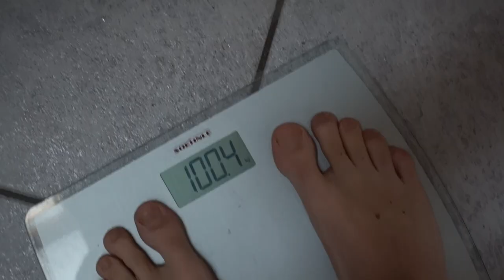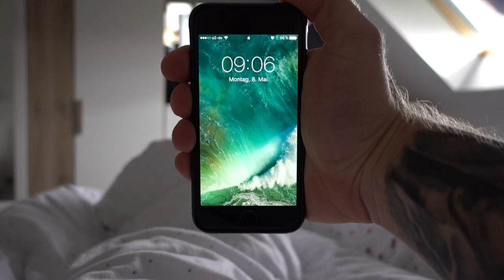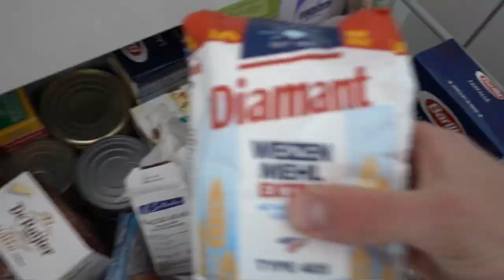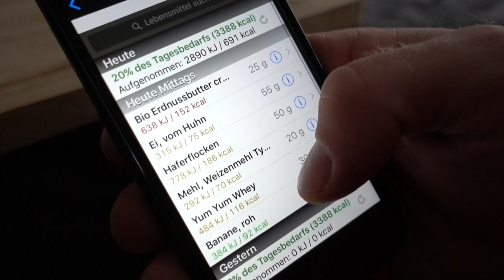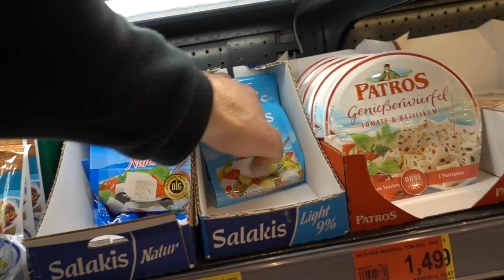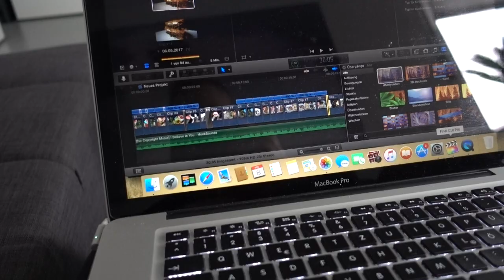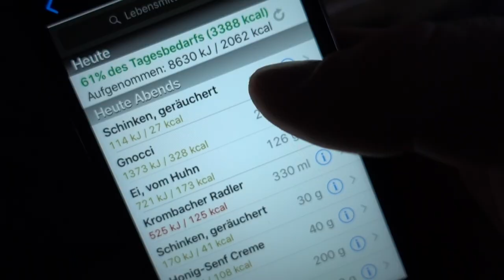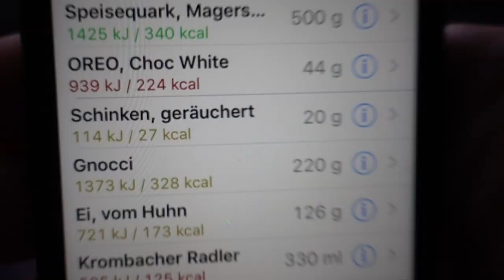Heftigste FITNESS-REZEPTE I Full Day of Eating (IIFYM) I SCHMALE SCHULTER